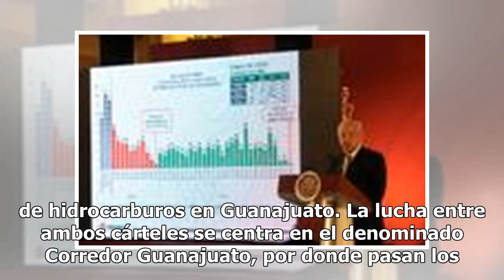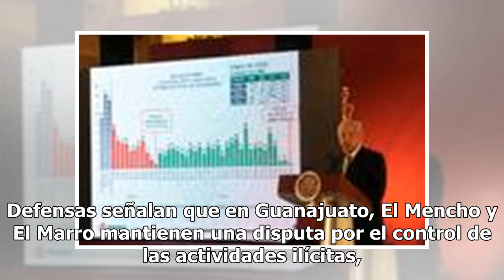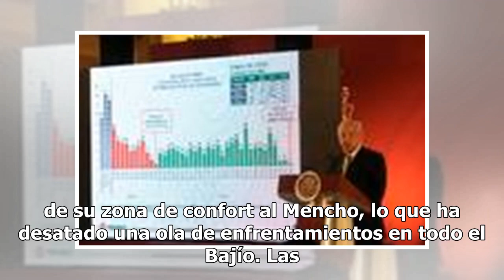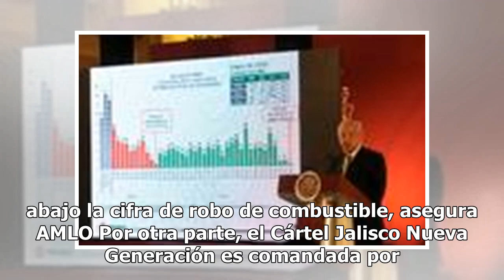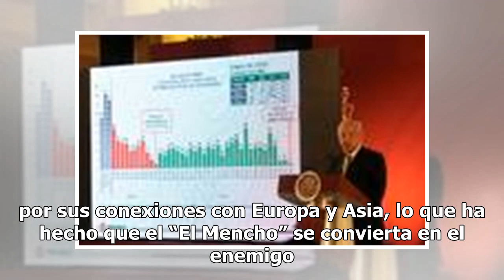Bajo la lupa El Marro, líder del cártel huachicolero Santa Rosa de Lima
El gobierno federal tiene en la mira a José Antonio Yépez Ortíz, alias El Marro, líder del cártel Santa Rosa de Lima, quien mantiene una disputa con Nemesio Oseguera Cervantes, El Mencho, líder del CJNG, por el control del robo de hidrocarburos en Guanajuato. La lucha entre ambos cárteles se centra ...